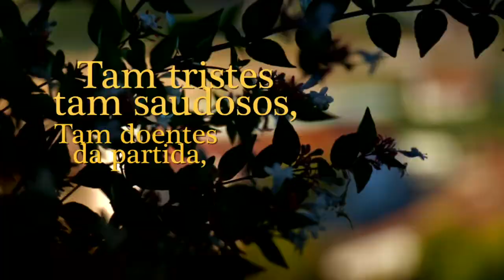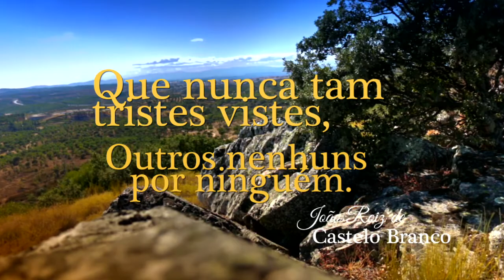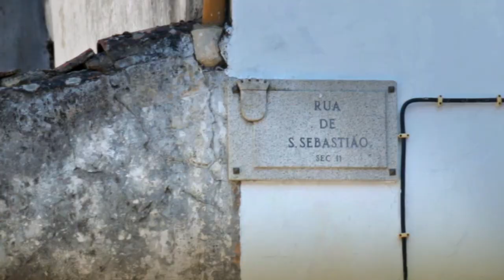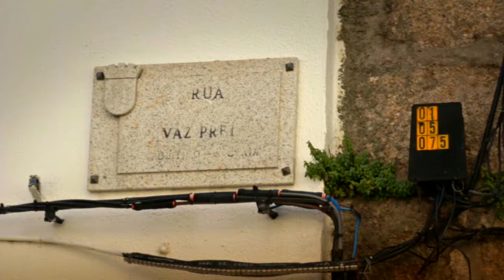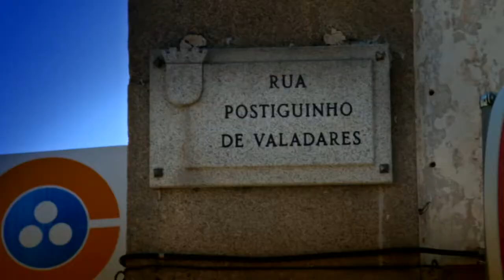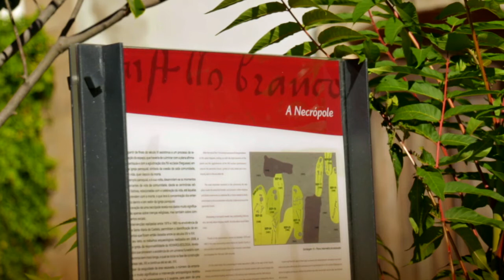Nos Limites da Memória Castelo Branco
Documentário sobre as fundações Templárias de Castelo Branco.